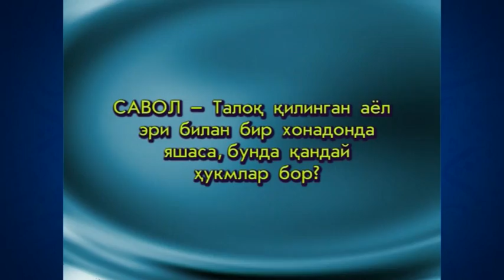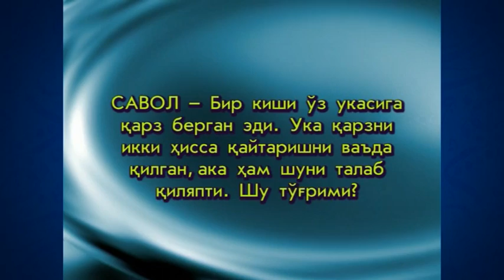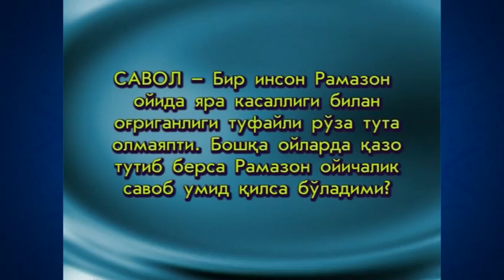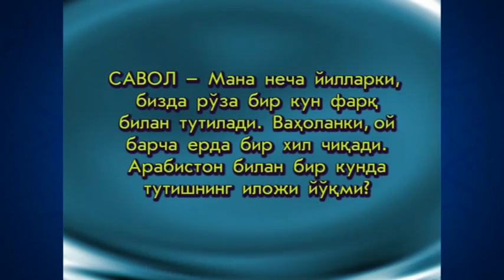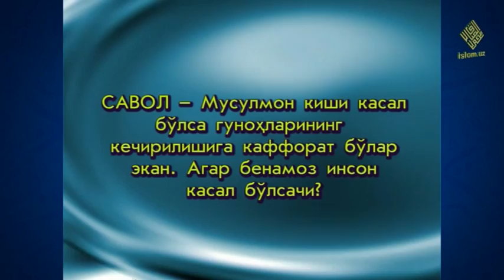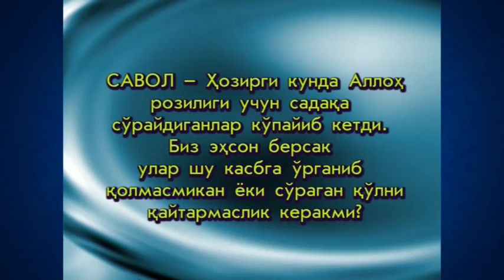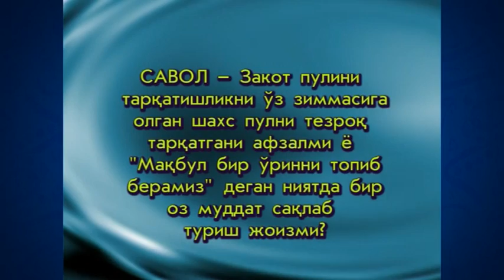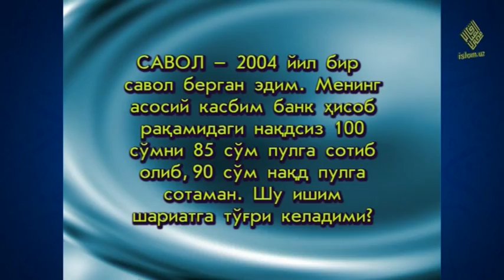06. Zakot (Ramazon 2006) «Ruhiy tarbiya» | Закот (Рамазон 2006) «Руҳий тарбия»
06. Zakot (Ramazon 2006) «Ruhiy tarbiya»

Maʼlumingizkim, fazilatli shayx Muhammad Sodiq Muhammad Yusuf hazratlari muborak Ramazon kunlarida «Ruhiy tarbiya» suhbatlari olib borganlar. Mazkur suhbatlarda «Ruhiy tarbiya» kitobiga oid mavzular bo‘yicha maʼruzalar tinglangan. Eʼtiboringizga havola qilinayotgan videoda ushbu kitobning “Poklanish” deb nomlangan birinchi juziga oid «Zakot» mavzusida suhbat olib borilgan.